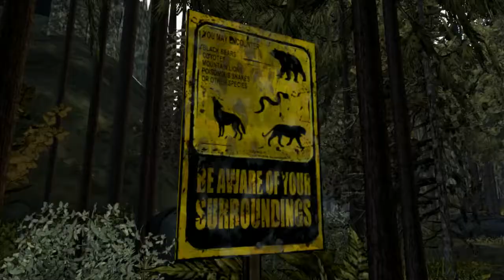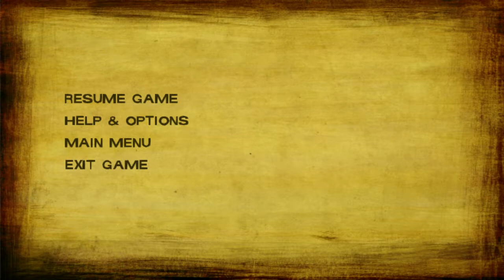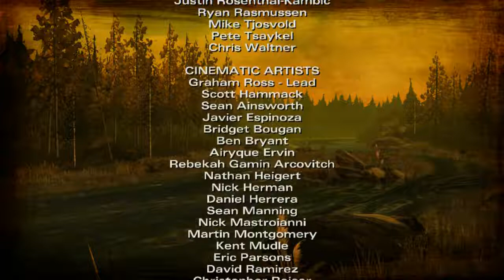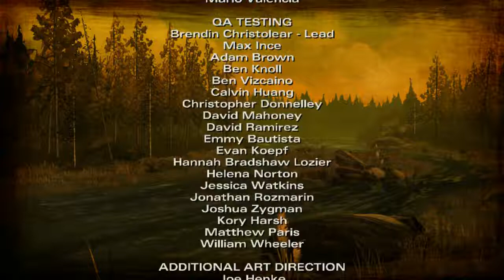The Walking Dead Game - Season Two - Episode One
My play-through of the first episode of Season Two of the Walking Dead Game.